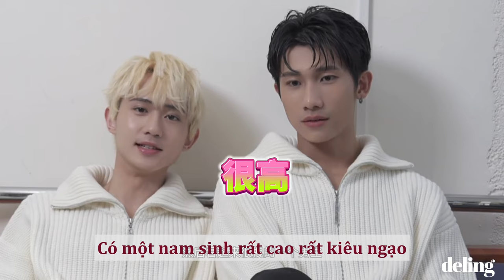[Vietsub] Trần Bá Văn x Khương Điển | Deling Magazine - Phỏng vấn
得令杂志 x

Trần (chạm vào là khóc) Bá Văn nghiêm túc đề nghị người thấu hiểu anh để yên cho anh emo =)))))